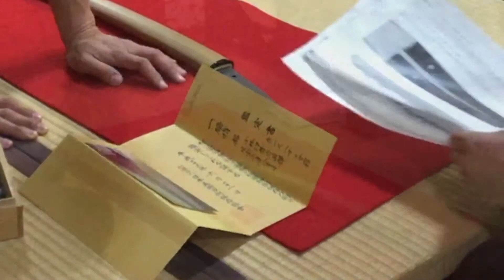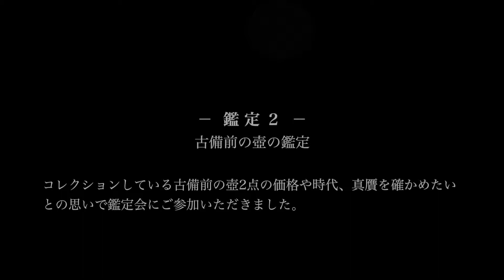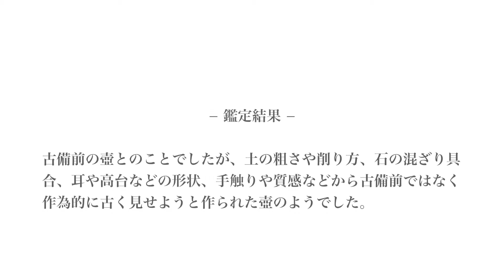骨董鑑定会紹介２